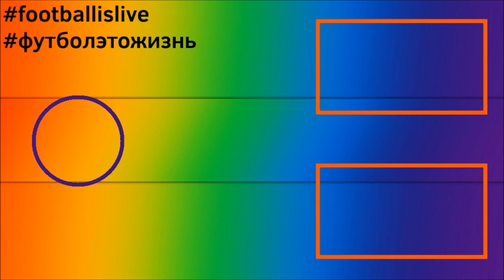КАРЬЕРА ЗА ИГРОКА l FIFA 22 l НЕСТАБИЛЬНОСТЬ #14